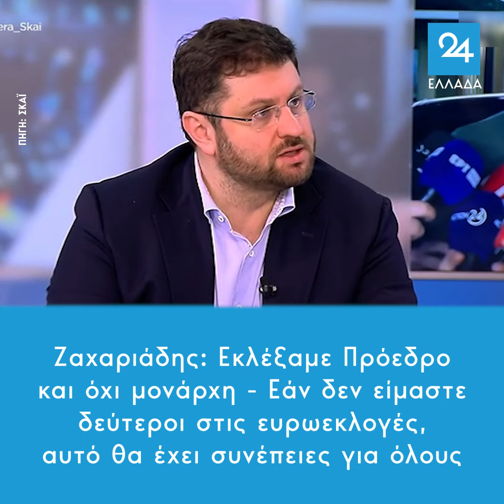Ζαχαριάδης: Εκλέξαμε Πρόεδρο και όχι μονάρχη